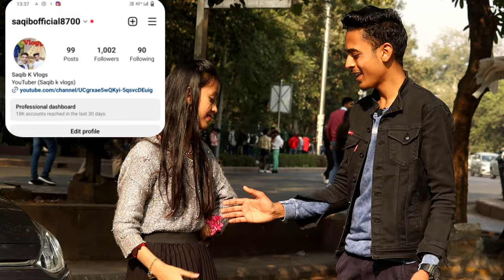नाच मेरी बुल बुल पैसा मिलेगा 😉 || saqib k vloges ( best prank on cute girl )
✓important notice- permission has been takform all tha peoples show in this video to upload .

Nin-profit education or personal use tips tha balance in favour of fir use.

saqibkvlogs
saqibk vloges
vlogger
saqibk vloges